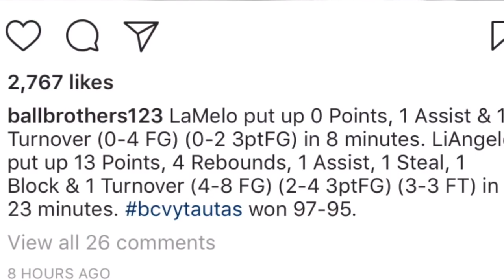LiAngelo Ball Ready To ENTER The NBA Draft!?